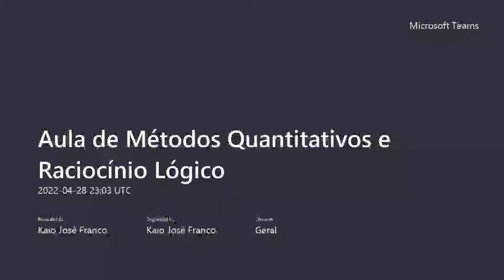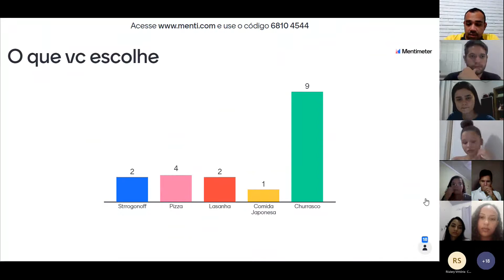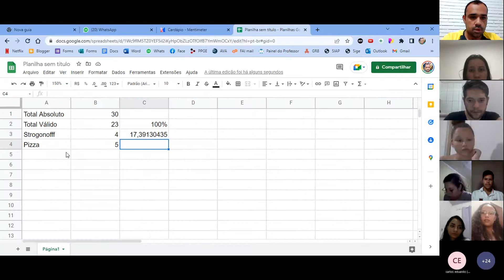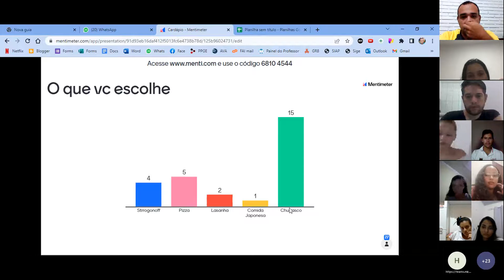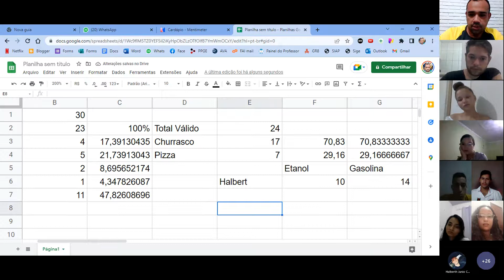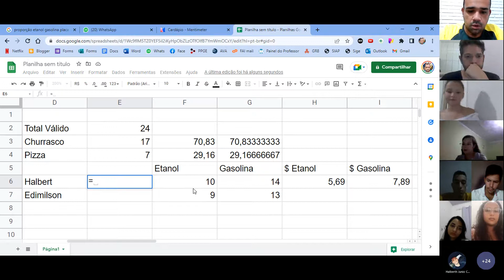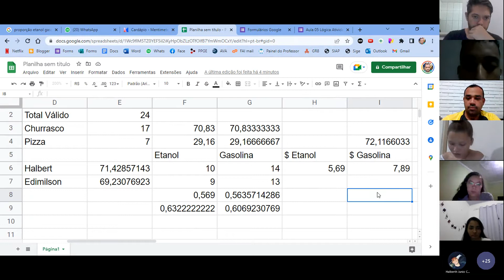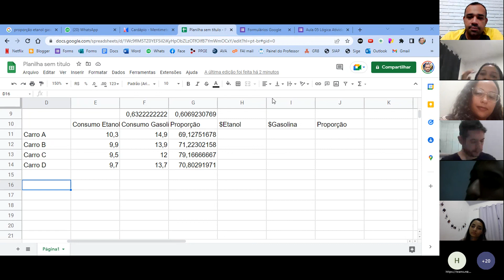AULA 05 Métodos Quantitativos